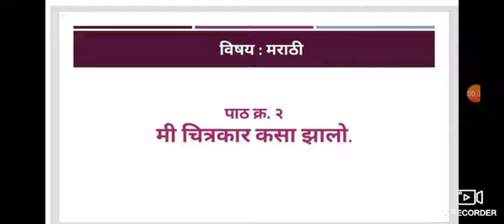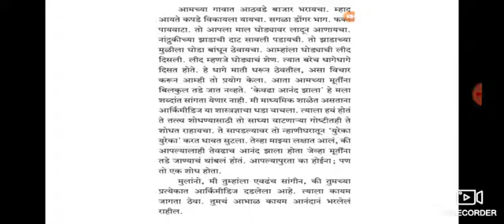Aems std 8th Marathi lesson 2 part 2